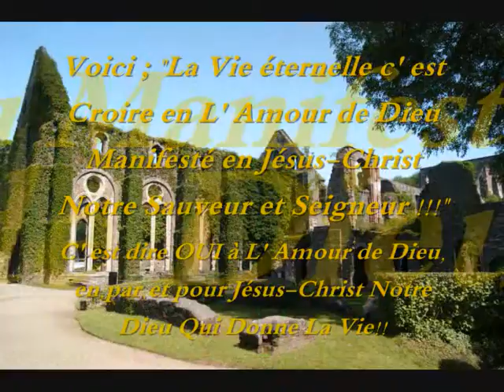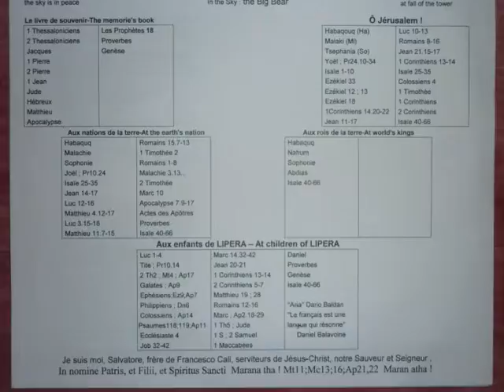I.N.R.I.,Un Sauveur Vous Est Donné!: "Jésus, Le Sauveur Cali (N.T.)" Écoutez-le!... Noël 2012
I.N.R.I.,Un Sauveur Vous Est Donné!: "Jésus, Le Sauveur Cali (N.T.)" Écoutez-le!... Noël 2012 - Salvatore Cali , Le Serviteur De Dieu ...